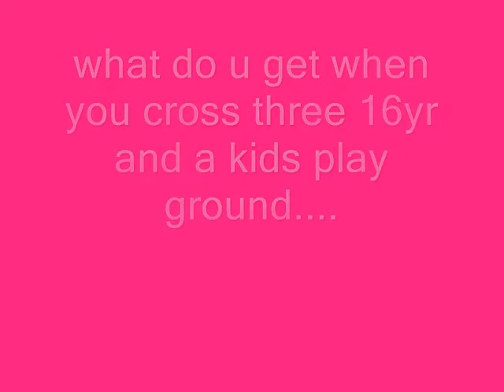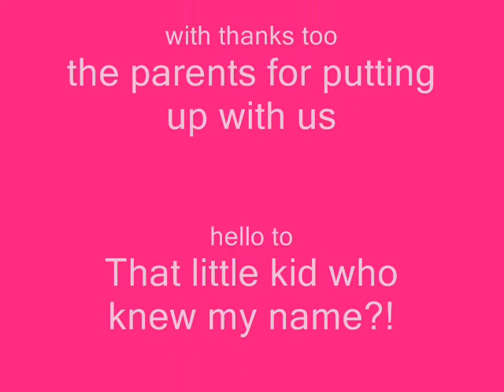ruddo park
messin bout at the loacl park